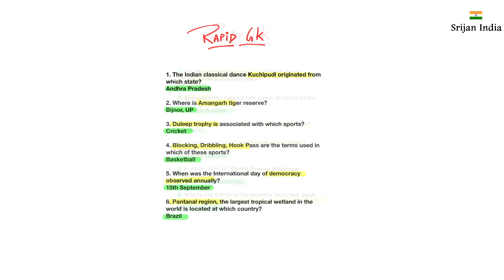September 2020 | Rapid GK | Srijan India